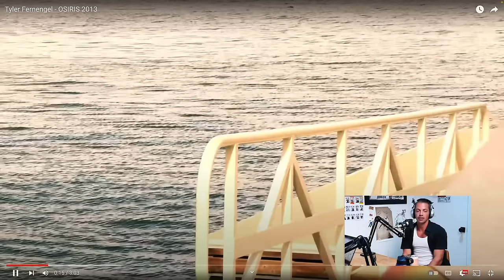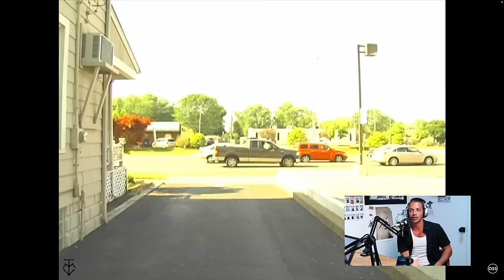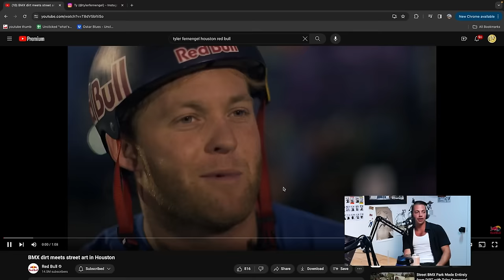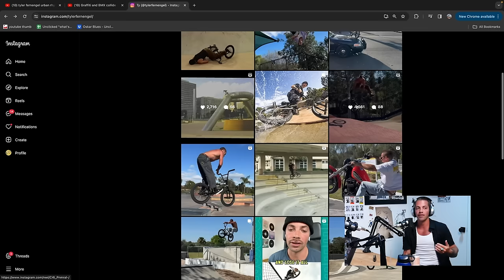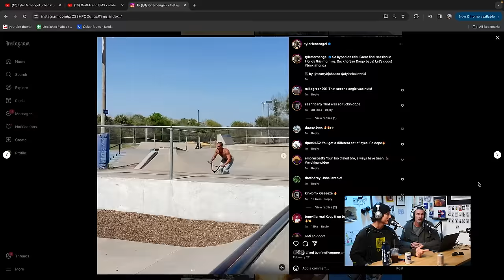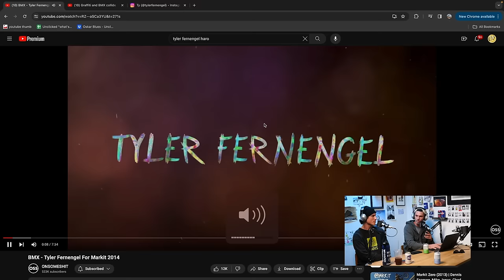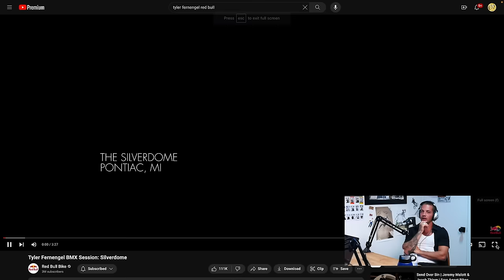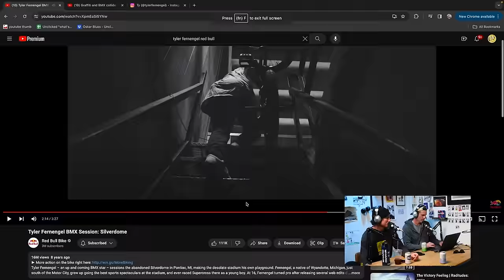TYLER FERNENGEL - UNCLICKED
Tyler Fernengel is in the Unclicked Studio and he is opening up about his mental health journey, sobriety, and Riding BMX as a form of therapy. Tyler has been on an absolute mission lately (check his Instagram for proof) and I look forward to seeing him do great things on and off the bike.

Thanks to Oskar Blues, Source BMX, and Woodward for supporting the Unclicked Podcast!

0:00 - Intro Tyler Fernengal
15:00 - Video parts
41:30 - Redbull / Sponsors
52:30 - Scaring yourself
1:05:00 - Living with Leticia bufoni
1:13:30 - Neck Injury
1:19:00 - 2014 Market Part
1:32:20 - Comeback
1:37:00 - Silverdome
1:52:00 - Vulnerable